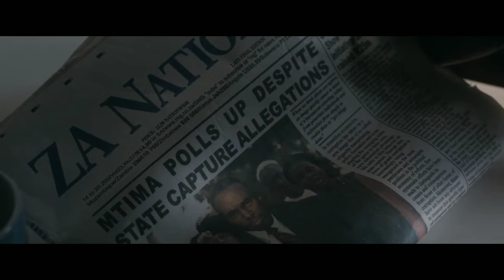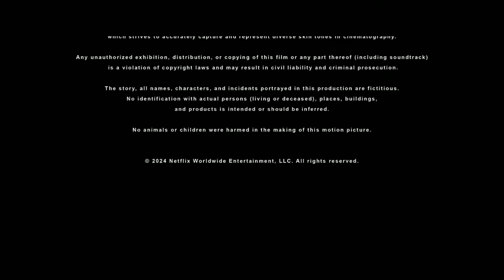HEART OF THE HUNTER | NEW MOVIE 2024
HEART OF THE HUNTER 2024

Director: Mandla Dube
Writers: Deon Meyer
Stars: Bonko Khoza, Connie Ferguson, Masasa Mbangeni
Genre: 2024, Action, Movie, Thriller
IMDB rating: 4.8/10